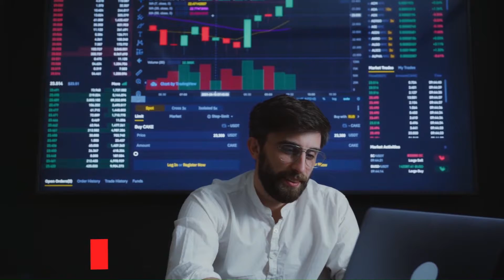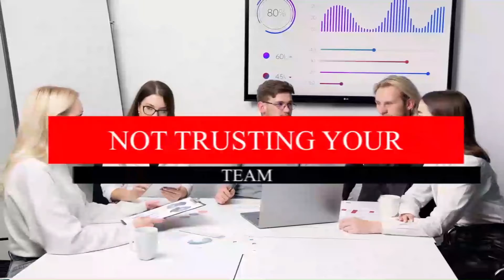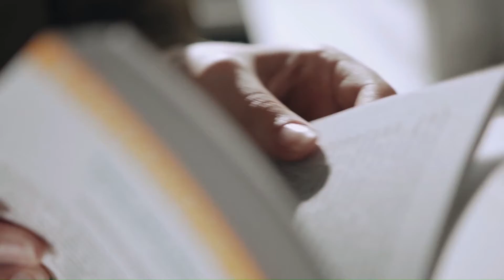5 Reasons Small Business Fails and How to Avoid it - BusinessBrokerDave.com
In this video, learn about the 5 reasons small businesses fail and how to avoid these mistakes.

Helpful Links:

The MUST HAVE Item for Small Business - QuickBooks Online!

1.
2. Find our how much your business is worth
3. Get help to buy, grow, or sell your business with Dave

Thank you for the support!  Everything in this video is based on information we learned from online resources, our own experience, and books we have read.  Please do your own research before making any important decisions.  You and only you are responsible for any and all digital marketing decisions you make.